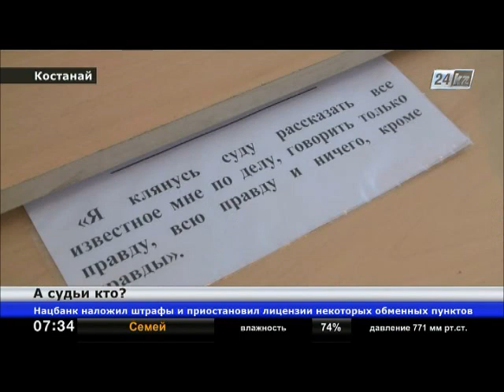В Костанае зачитали приговор бывшим служителям Фемиды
Бывшему судье и председателю  городского суда предъявлены обвинения в получении взяток.